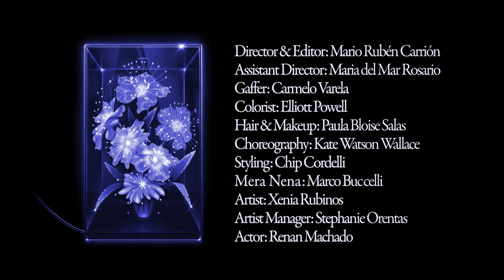Xenia Rubinos - "Did My Best"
"Did My Best" by @xeniarubinos from the album 'Una Rosa', available now

Director & Editor: Mario Rubén Carrión
Assistant Director: Maria del Mar Rosario
Gaffer: Carmelo Varela
Colorist: Elliott Powell
Hair & Makeup: Paula Bloise Salas
Choreography: Kate Watson Wallace
Styling: Chip Cordelli
Mera Nena: Marco Buccelli
Artist: Xenia Rubinos
Artist Manager: Stephanie Orentas
Actor: Renan Machado